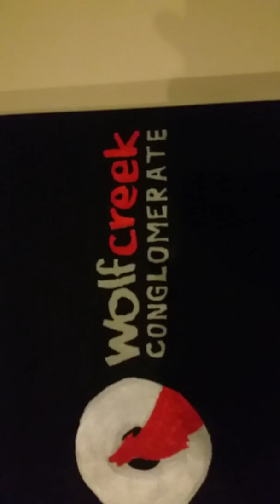Wolf creek t.v.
In the wolf den celebrating like how we do!!! Power move night!!!